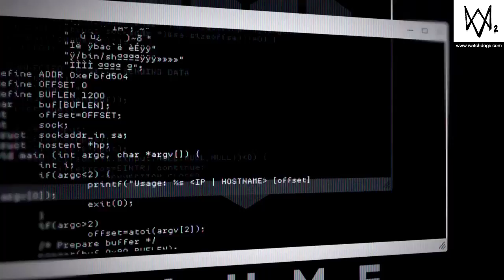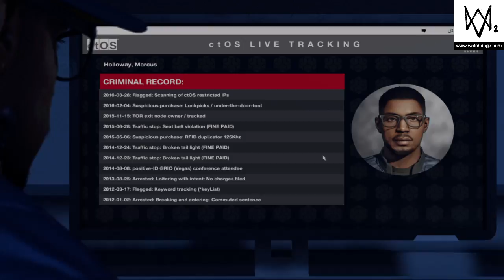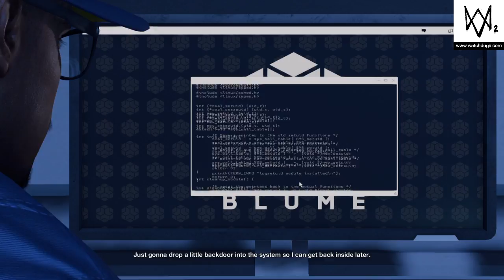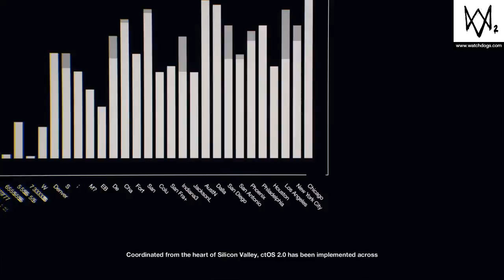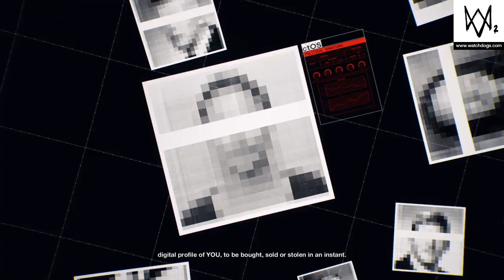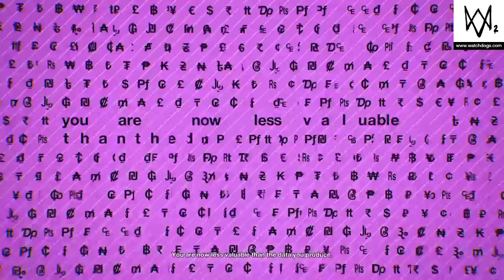WATCH_DOGS 2 ep 1 Deleting my ctOS profile